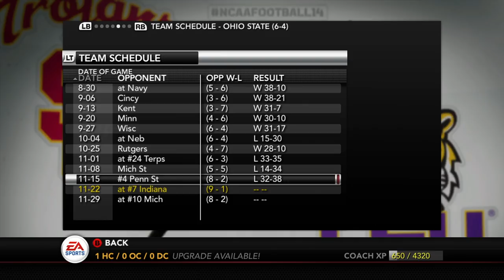NCAA Football 14 Dynasty | Indiana Hoosiers - NEW LOOK OHIO STATE - Ep 26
We are back with the Indiana Hoosiers Dynasty and are going up against Urban Meyer and the Ohio State Buckeyes who are having a slump of a year but also come in with a new look.  How do we look vs the Buckeyes?

Bringing you guys a NCAA Football 14 Dynasty with the Indiana Hoosiers Football Program.  Indiana is known as a basketball program and have not won a B1G Championship in 50 YEARS!!! The road to end the drought has officially begun.  The road wont be easy with powerhouses like Michigan, Wisconsin, Michigan State, Penn State and Ohio State.  The Big Ten is one of the best football conferences in the nation and we are going to look to do a realistic rebuild here with Indiana.

A brief history on the Indiana Football Program..

The Indiana Hoosiers football program represents Indiana University Bloomington in NCAA Division I Football Bowl Subdivision college football and in the Big Ten Conference. The Hoosiers have played their home games at Memorial Stadium since 1960.

The team has won the Big Ten Championship twice, once in 1945 and again in 1967. The Hoosiers have appeared in nine bowl games, including the 1968 Rose Bowl. Numerous Indiana players have been inducted into the College Football Hall of Fame, including Zora Clevinger, Bill Ingram, Pete Pihos, George Taliaferro, John Tavener, and Anthony Thompson, who was also National Player of the Year in 1989.